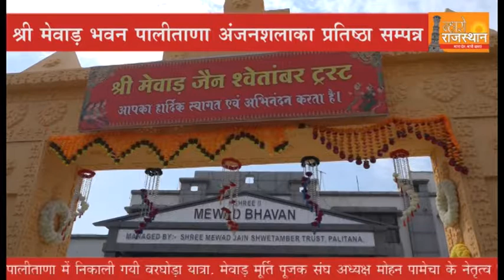श्री मेवाड़ भवन पालीताणा अंजनशलाका प्रतिष्ठा सम्पन्न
पालीताणा में निकाली गयी वरघोड़ा यात्रा. मेवाड़ मूर्ति पूजक संघ अध्यक्ष मोहन पामेचा के नेतृत्व में हुआ सफल अंजनशलाका कार्यक्रम. श्री मेवाड़ जैन श्वेताम्बर ट्रस्ट पलीताणा के अध्यक्ष हैं - मोहन.  पामेचाश्री मेवाड़ भवन पालीताणा के अंजशलाका प्रतिष्ठा के लिये मूर्तिपूजक समाज,तेरापंथ और स्थानकवासी समाज के लोगो का उमड़ा अपार जनसैलाब. संघ के अध्यक्ष मोहन पामेचा और उनकी टीम ने की म्हारों राजस्थान से खास बातचीत. इतिहास के पन्नो में दर्ज हुआ पालीताणा प्रतिष्ठा महोत्सव. अंजनशलाका प्रतिष्ठा में साधु श्री और साध्वी श्री का सानिध्य लोगो को मिला.